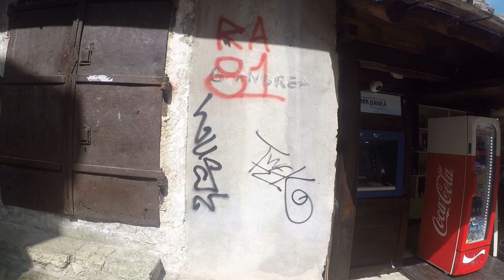Jablanica i Mostar 2022